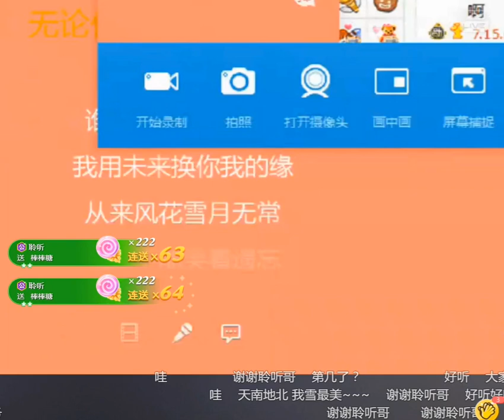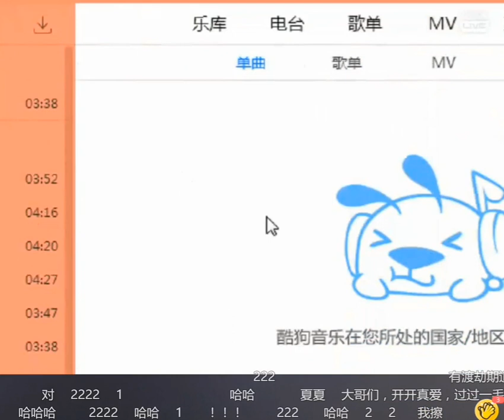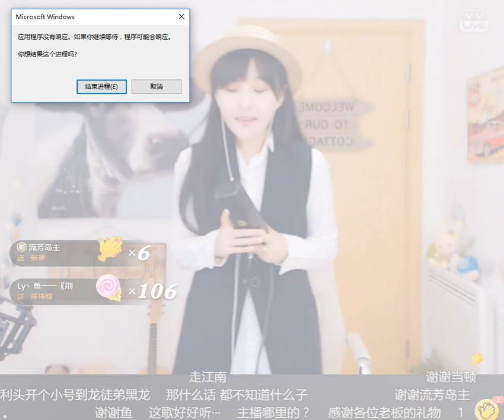【辽宁.沈阳】张松雪：2017年06月11日